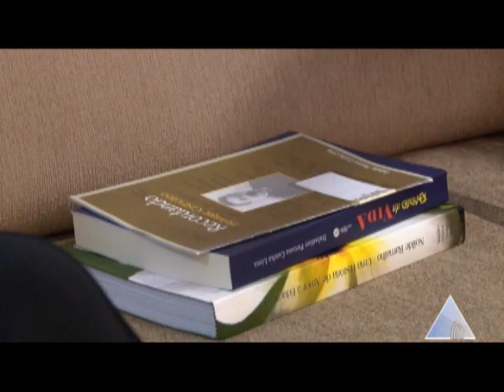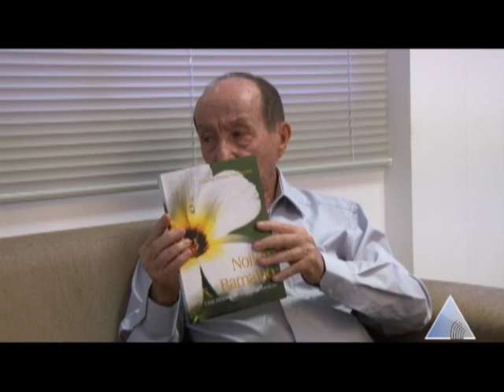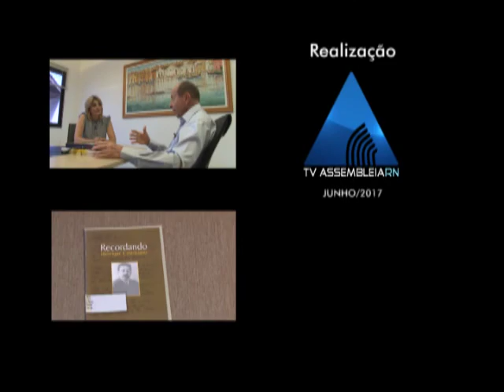201706 SINTONIA DALADIER